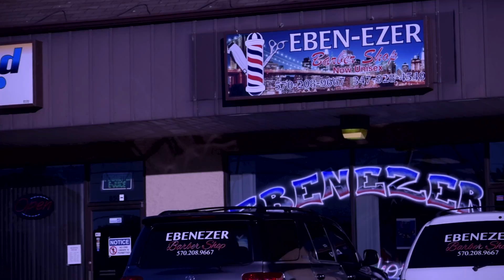Ebenezer Barbershop Video 2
2 of 4 videos featuring Ebenezer Barbershop in Hanover, Pennsylvania. Amazing place!

Videos shot & edited by Contention Media LLC